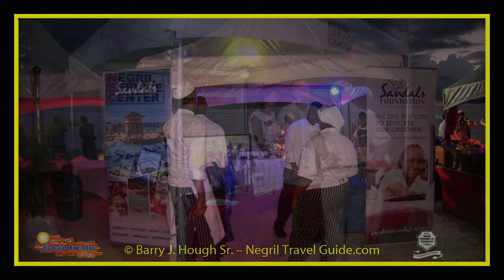Negril Chamber of Commerce 2nd Annual Food and Wine Event 2017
Photo Video of Negril Chamber of Commerce 2nd Annual Food and Wine Event @ The Boardwalk Village, July 8th, 2017, Norman Manley Boulevard, Negril, Westmoreland, Jamaica W.I.  The proceeds from the Event aid Negril Chamber of Commerce projects.  Event sponsors include: Sandals, Hedonism II, Rockhouse Hotel, AZUL Sensatori Jamaica, Royalton Negril. Couples Resort Jamaica, CPJ, Select Brands, Tropical Wedding Solutions, Negril Service Center, The Boardwalk Village, and JAMZ.

The Negril Travel Guide.com Photo Gallery has links  to over 250 thousand photos including many YouTube.com videos  at this link: